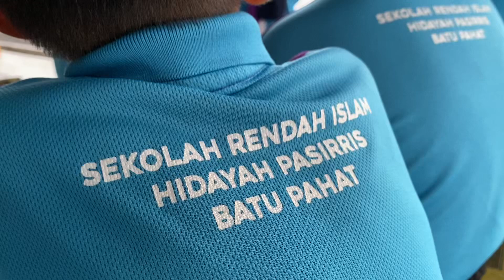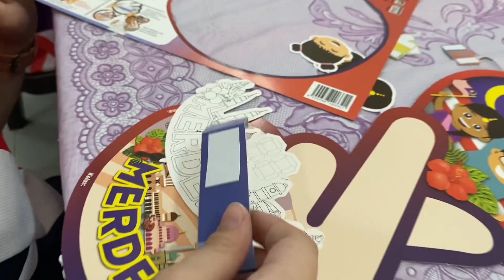Sambutan Bulan Kemerdekaan SRI Hidayah BP & SJKC KONG NAN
Lawatan muhibbah Sek Rendah Islam Hidayah Passirris Batu Pahat (SRIH BP) ke Sekolah Jenis Kebangsaan Cina ( SJKC) Kong Nan Parit Raja sempena sambutan bulan kemerdekaan.

Aktiviti yang dijalankan adalah membuat kraftangan,  bermain congkak dan batu seremban, mengibar bendera serta melainkan kemerdekaan bersama-sama.

Penyanyi : The Prophecies, Paper, Afdhal Thuairi & 2ARD
Produksi : Sampai Jadi